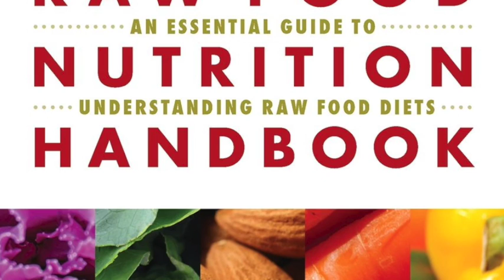RAW FOOD NUTRITION HANDBOOK REVIEW POWERPLANT PODCAST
On track to promote veganism, healthy living and a sub 14 minute 5K!!!